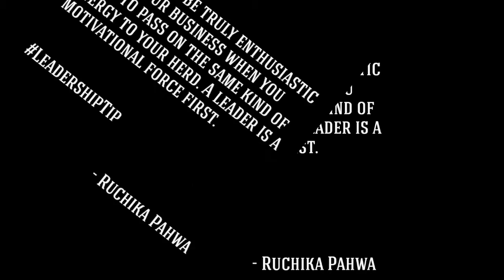Leadership Tip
Daily business motivation and leadership tips